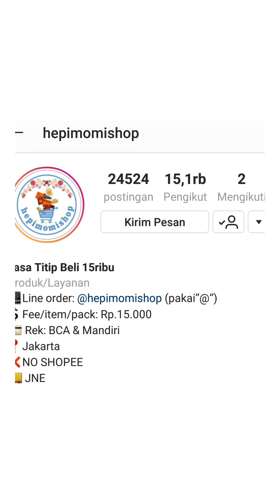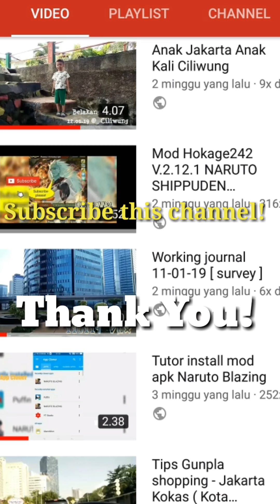Get banned!? - UNB game play PC - Hokage242 V2121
Mod Hokage242 V2121 NARUTO - Get banned ??

That's very funny when you ask link and use it , and do not know how to use it. ^_^  Be smart!

Akan saya share sedikit review mengenai Mod Hokage 242 pada Game NARUTOBLAZING .. Semoga bisa menjadi sedikit pelajaran dan referensi agar akun kamu aman dan tidak kena banned!

Find me at Instagram: Ivant vanixen
Salam

Salam